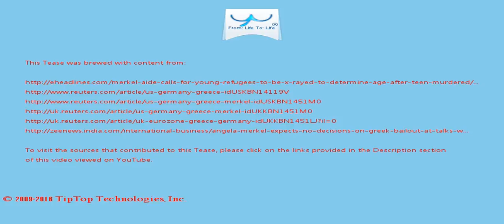A Tease: chancellor merkel greece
The development comes in light of the arrest this month of an Afghan man who was convicted of attempted homicide in Greece in 2014, released on parole in 2015 only to subsequently surface in Freiburg as a DNA-linked suspect in a rape-murder that shocked  Germany.

Last year, Germany dismissed demands form Athens to pay it reparation s for World War Two.

This Tease is included in the playlist which you may wish to view next.

There may be some fresher/older Tease for this topic and also some related topics. You can look for them by searching for "A Tease: chancellor merkel greece" on YouTube or by clicking this

To drink the full T for which this Tease serves like a preview, visit T and search for "chancellor merkel greece".